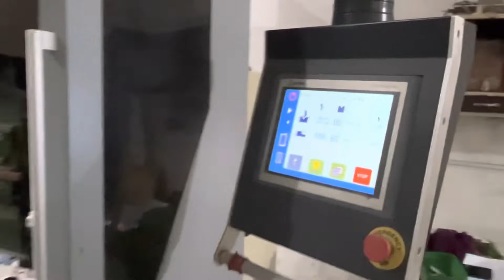CNC मशीनो से बनी जापानी चोगठ व विंडो होलसेल रटो पर 🚪 PPGI DOOR AND WINDOW FRAME ,SSI 9416716161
CNC मशीनो से बनी जापानी चोगठ व विंडो होलसेल रटो पर 🚪 PPGI DOOR AND WINDOW FRAME  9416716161